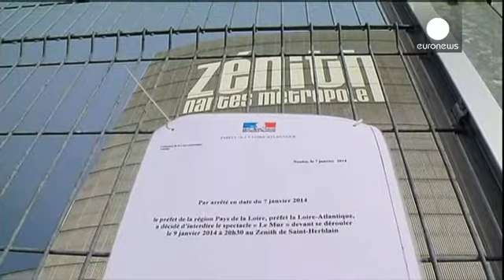Alla fine il sipario resta chiuso sul controverso spettacolo di Dieudonnè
Bloccata sul filo di lana l'apertura ufficiale del tour dello spettacolo Le Mur, del controverso...

Bloccata sul filo di lana l'apertura ufficiale del tour dello spettacolo Le Mur, del controverso comico francese Dieudonné M'Bala M'Bala, più volte condannato per antisemitismo.

Su ricorso del Ministro dell' Interno francese, Manuel Valls, Il Consiglio di stato francese ha annullato il via libera del Tribunale che revocava il bando del Prefetto di Nantes, ed ha nuovamente vietato lo show considerato una minaccia per l'ordine pubblico.